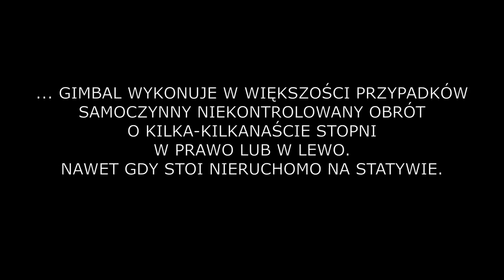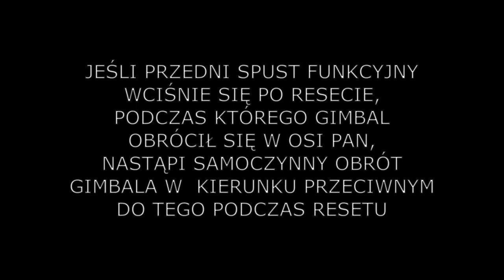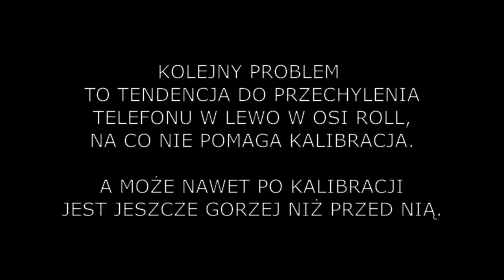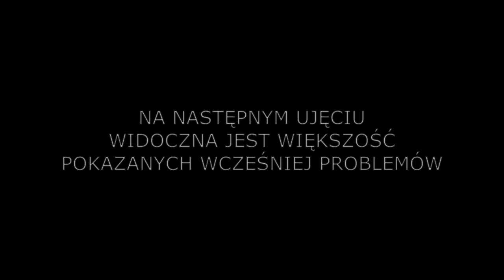Feiyu-Tech Vlog Pocket - usterki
Film przedstawia usterki mojego egzemplarza gimbala Vlog Pocket, dotyczące stabilizacji w osiach PAN oraz ROLL. Niestety - choćby inne dostępne w internecie recenzje Vlog Pocketa dowodzą, że przechylanie telefonu w osi roll czy przypadkowy obrót w osi pan w chwili wciśnięcia przedniego spustu nie są w tym przypadku unikatowymi usterkami i zdają się trapić przynajmniej większą liczbę tych gimbali. Mój za to, patrząc na niektóre inne filmy, przynajmniej jeszcze w miarę przyzwoicie stabilizuje.
A teraz najlepsze: w ramach gwarancji wymieniono mi gimbal na nowy egzemplarz. I tu zaskoczenie (?) - nowy Vlog Pocket wykazał dokładnie WSZYSTKIE usterki pokazane na filmie, co do jednej. Tak więc najwyraźniej to nie ja mam pecha - ale ten typ tak ma.
W takiej sytuacji moja krótka przygoda z firmą Feiyu-Tech została definitywnie zakończona - szkoda na to czasu i nerwów.